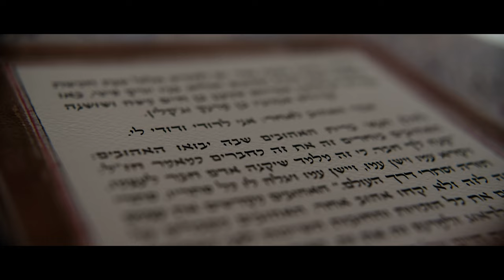New York City Summer Wedding At The Luxurious Bowery Hotel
Shot on Sony A7SIII using Sony 24-70mm, FE 24mm & 50mm F1.4 GM Prime G Master Lenses, vintage FDs

Edited in Adobe Premiere with additional color grading in Davinci Resolve.